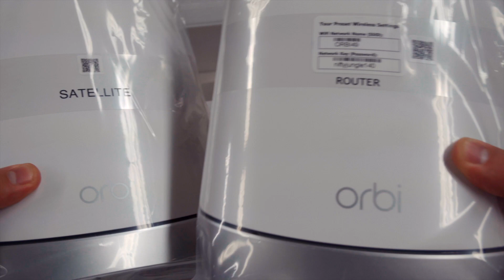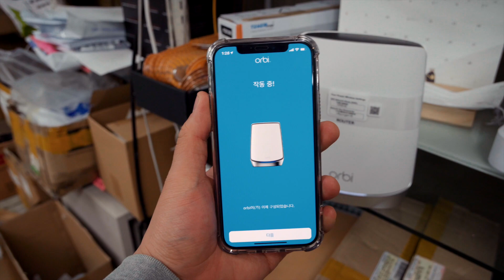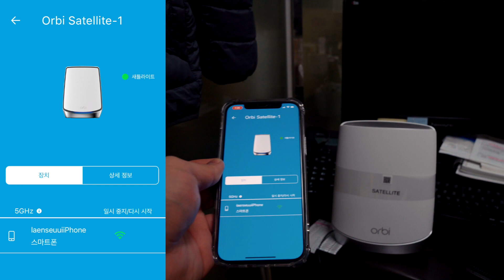더이상 장소에 맞게 와이파이를 설정하지 마세요! l 넷기어 오르비 RBK752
라우터와 새틀라이트를 연결해서 하나의 SSID와 비밀번호로 사용해보세요

*넷기어로부터 제품을 제공받았습니다